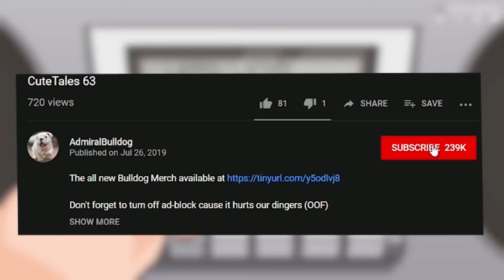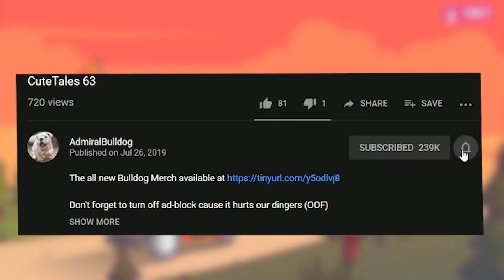Bulldog Pango Has Some Rough Turns